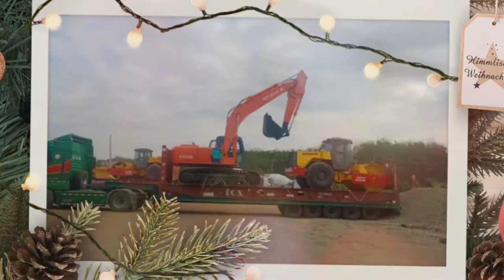A day in my life trucker|Construction Equipment Unloading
On the side part passed the unloading of my heavy Equipment load.

trucker
A Life of truck Driver
MAN Truck
excavator
extreme Truck
flatrack
hauling heavy Equipment
oversized load
trailer truck driver
container types for shipping
unloading Cargo